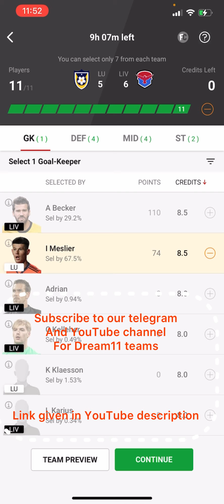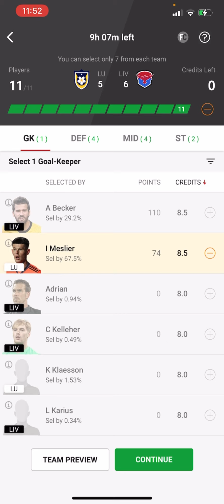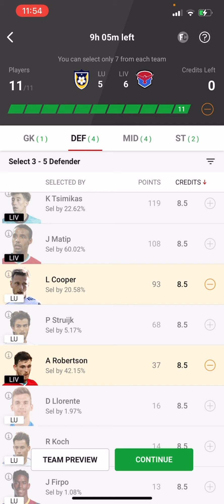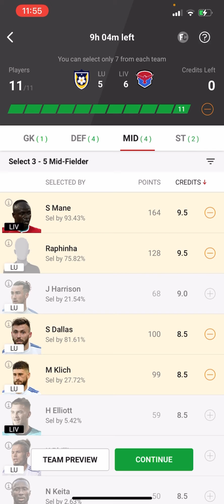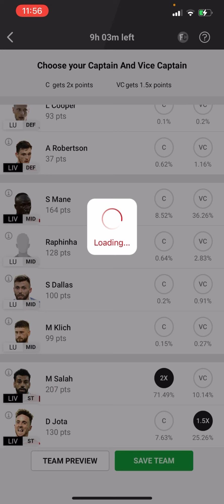Leeds United vs Liverpool Dream 11 Team | LU vs LIV Dream 11 Team | Line ups | Captain